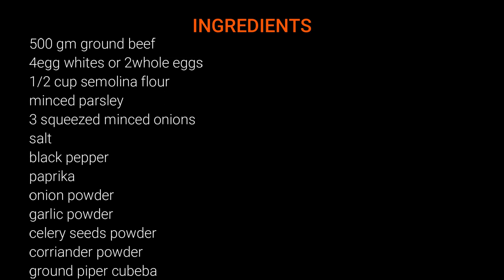ground beef spaghetti bomb!!unique cheesy ground beef spaghetti recipe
ingredients:
ground beef
eggs
semolina flour
fresh parsley
onion
salt
black pepper
onion powder
garlic powder
celery seeds powder
coriander powder
ground piper cubeba
mustard
ketchup
cheddar cheese
spaghetti
butter
tomato paste
onion juice